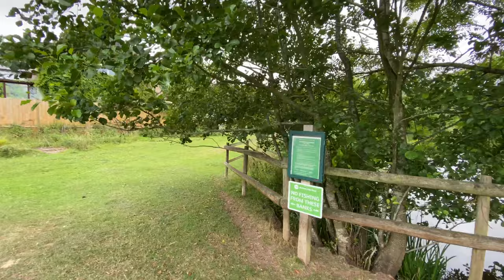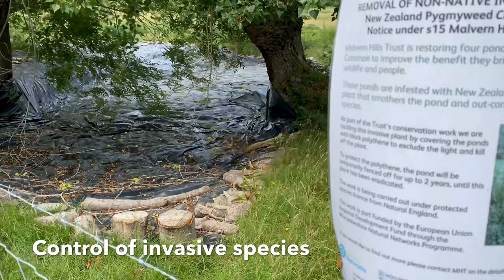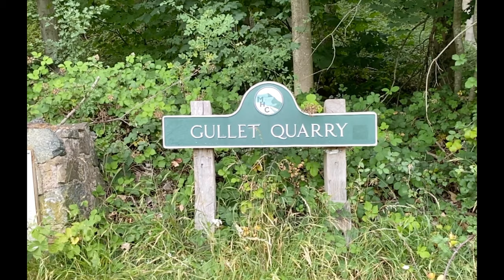4K video of a stroll through Castlemorton Common to Gullet Quarry in the shadow of the Malvern Hills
Castlemorton Common and Gullet Quarry are located in Worcestershire England on the eastern side of the Malvern Hills.  Castlemorton Common was once part of the Royal hunting grounds of the Malvern Chase. This is now the largest remaining tract of unenclosed public land. The Mill Pond in Golden Valley is a lovely place to picnic an watch the geese, who seem to rule the sounding area. After walking around the mill pond we head towards Gullet Quarry. We were able to walk by the water’s edge a few years ago, but now the area is fenced off. You will notice the Danger signs everywhere. This place has been in the news many times but never to say how beautiful it is, but to report on the number of deaths that occurred by youngsters jumping into what looks like inviting cool water. The truth is the water is very cold and below its surface some of machinery still stands. This 4K video was shot with our iPhones set at 4K 60fps. However, on some footage the focus fluctuations can be seen as the focus wasn’t fixed when walking through some foliage.